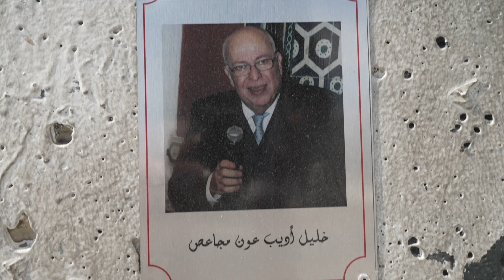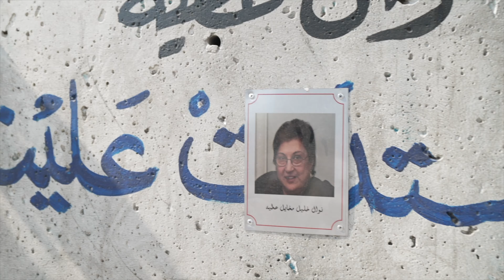First Impressions of Beirut Lebanon 2022 🇱🇧 (I didn't expect this)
First Impressions of Beirut Lebanon 2022 🇱🇧 (I didn't expect this) is a video where I visited Beirut in Lebanon in 2022. In this video, I will give my first impressions of the beautiful country of Lebanon and show you some great places to see when visiting Lebanon Beirut in 2022. I was genuinely surprised when we arrived in Lebanon in 2022, it is such a beautiful country with some of the kindest people I have met around the world. I met up with my good friend  @World Nomac who will be showing me around the country of Lebanon during my visit.

This is 1 video of many videos from my Youtube vlog series about my time in Lebanon 🇱🇧 you can find the entire playlist of videos

Thank you  @World Nomac and Skylenss for the beautiful drone shots of Lebanon.